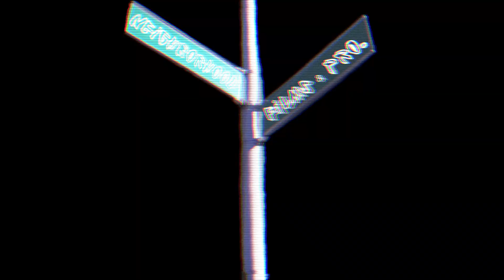"Wit My Homies" - Face Moe | Shot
***New video shot by NeighborhoodFilms
Face Moe - "Wit My Homies

Follow Face Moe On Facebook @ManmanworldLawlessGang Cameron